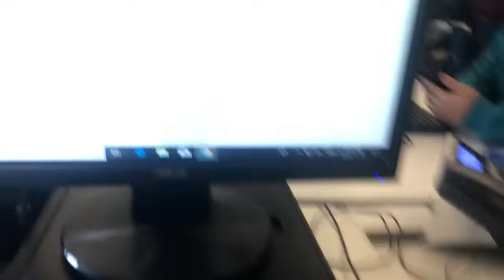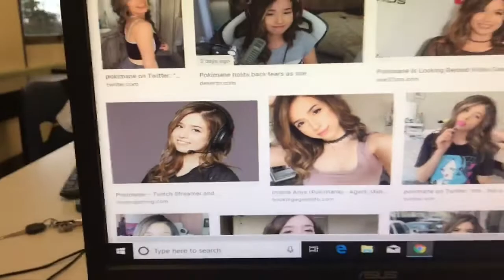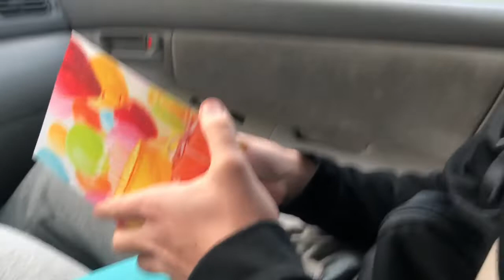HighSchool Life Hacks!!!!